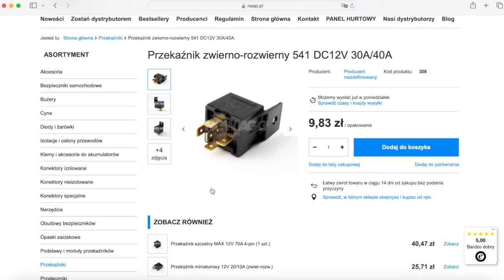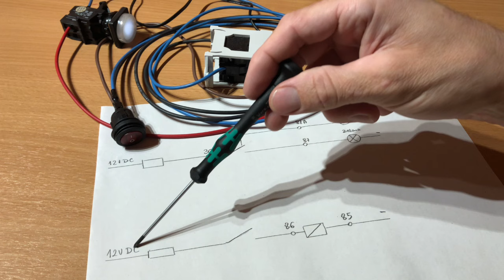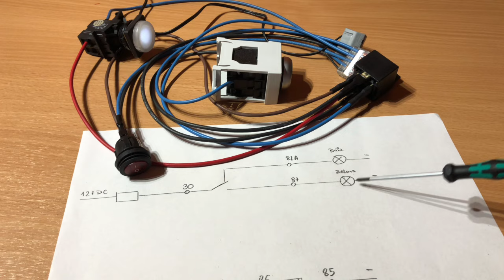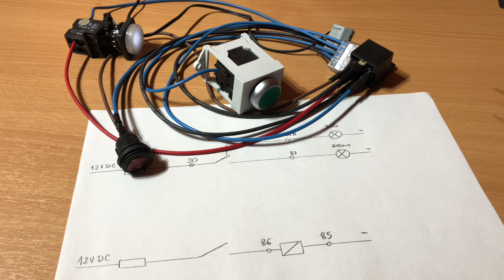Przekaźnik 5-stykowy zwierno-rozwierny DC12V 40A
W tym filmie krótko jak podpiąć przekaźnik zwierno-rozwierny.
Przekaźnik pochodzi ze sklepu internetowego